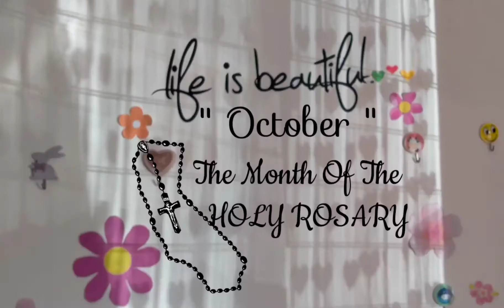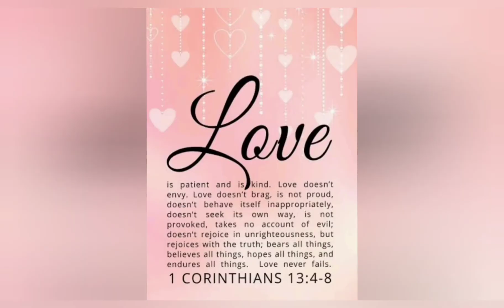STELLA MARIS SONG BY :Jamie Rivera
PRAYING THE HOLY ROSARY IN OUR LIVING QUARTER  (OCT.29,2020 Thurs. 2PM)

Every October,one of the Catholic Traditions is to celebrate the month of" THE HOLY ROSARY".In our town in which we live, some of the SELDA LEADERS in our Catholic Faith Organization  will go to a house to house praying the Holy Rosary. Yesterday(OCTOBER 29,2020 THURSDAY 2PM) was another blessings in our living quarter. After 3 years & 4 months + living here,it was the FIRST TIME,some of the community leaders in our Catholic Faith knocked our door and prayed together the "HOLY ROSARY"...We thank God for that moment.
In our faith,we can receive many benefits from praying the Rosary. We can have peace of mind, an increase in love for Jesus, unity with our Church, follow Mary's request, understand better the Will of God in our lives, and a greater focus on God instead of ourselves.💕

SONG LYRICS

STELLA MARIS
BY :JAMIE RIVERA

1
Kung itong aming paglalayag
Inabot ng pagkabagabag
Nawa'y mabanaagan ka
Hinirang na tala ng umaga

2
Kahit alon man ng pangamba
Di alintana sapagkat naro'n ka
Ni unos ng pighati
At kadiliman ng gabi

Koro:
Maria sa puso ninuman
Ika'y tala ng kalangitan
Ningning mo ay walang pagmamaliw
Inang sinta, Inang ginigiliw

3
Tanglawan kami aming ina
Sa kalangitan naming pita
Nawa'y maging hantungang
Pinakamimithing kaharian (KORO)